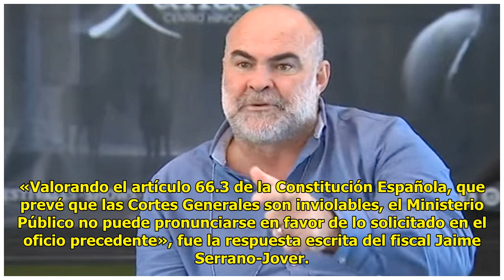El Mediador de Tito Berni y del PSOE teme por su vida: «Hablo para no acabar en un barranco»